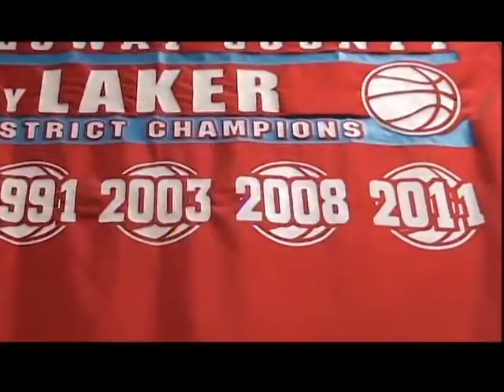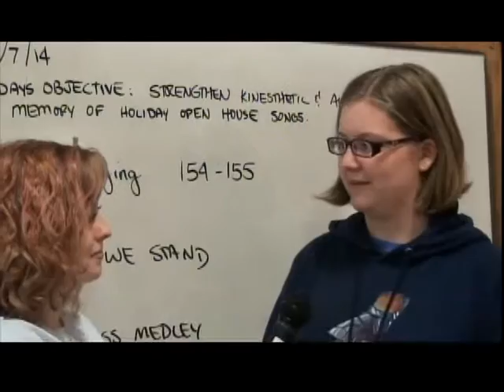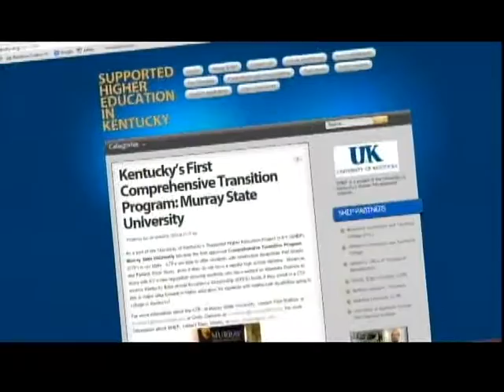LakerTV--Nov 21, 2014